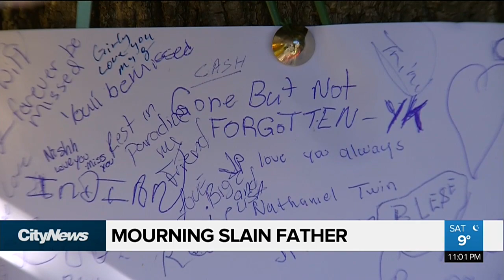Man shot outside Sheridan Mall remembered as loving father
32-year-old John Trevor Paul was shot and killed outside Sheridan Mall on Friday night, a day before his 33rd birthday. Nitish Bissonauth with the growing memorial in his honour and friends who remember him as a good person and loving father of three